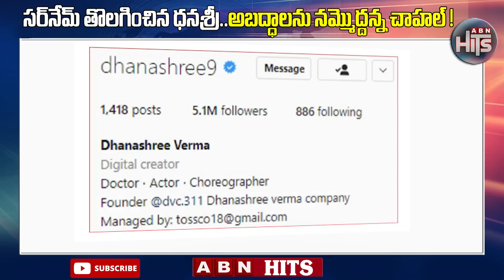సర్ నేమ్ తొలగించిన ధనశ్రీ .. అబద్ధాలను నమ్మొద్దన్న చాహల్ ! || ABN HITS